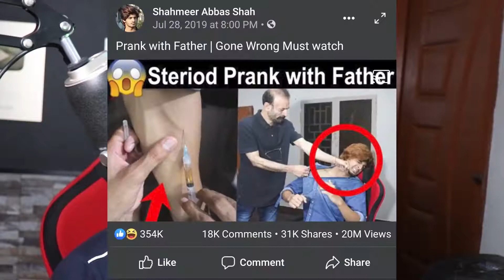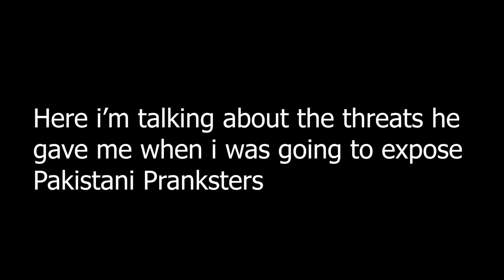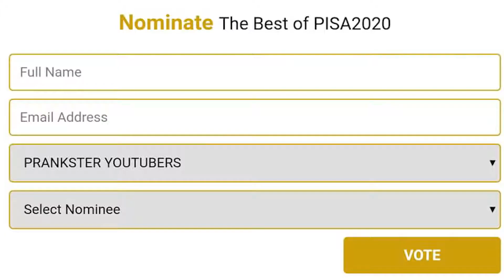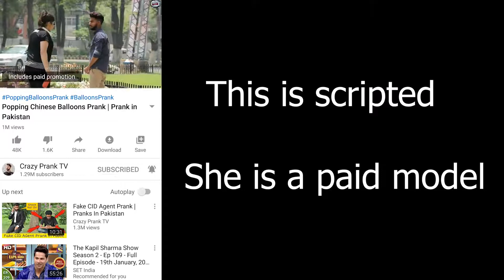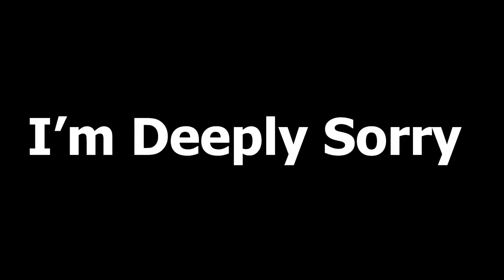Shamer ki video Crazy prankster Nay Q leak ki dekhye video Main